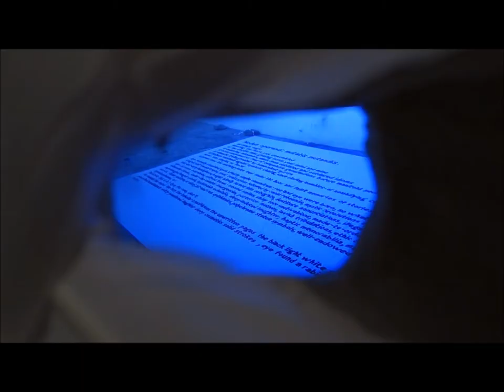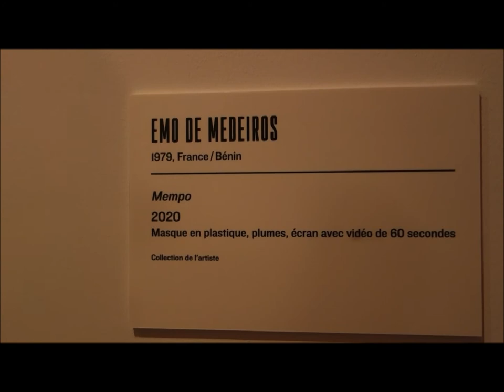Emo de Medeiros - Mempo (2)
Ce masque contemporain est présenté dans l’exposition « EX AFRICA. Présences africaines dans l’art d’aujourd’hui » au Musée du Quai Branly Jacques Chirac du 9 février au 11 juillet 2021. Voir notre article, le parcours de cette exposition et d’autres vidéos en suivant ce lien
À travers les yeux du masque on peut apercevoir la vidéo dont nous avons filmé quelques passages.